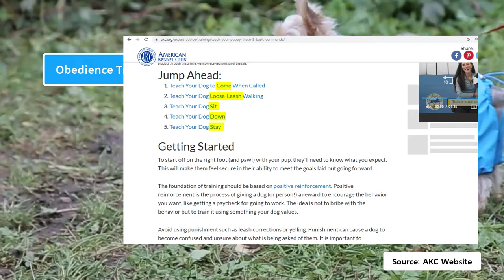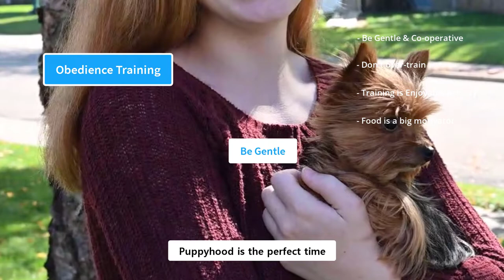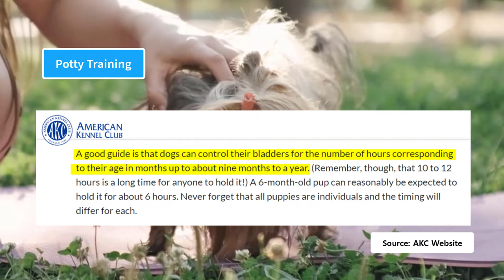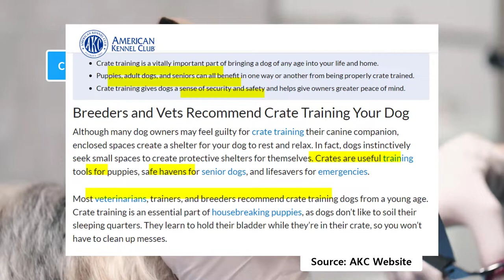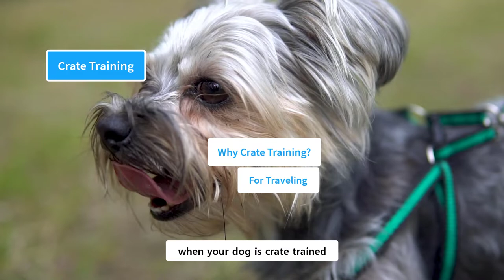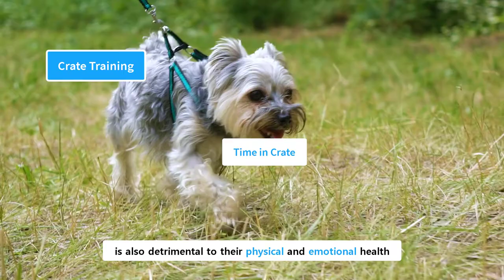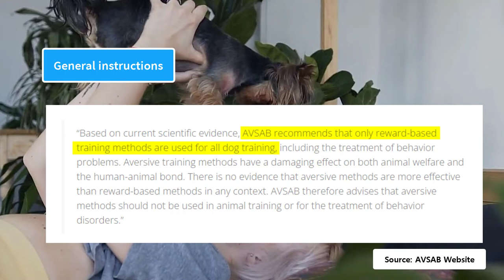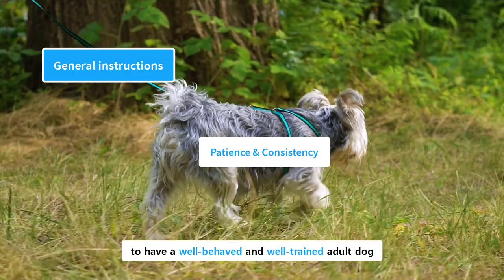Training a Yorkshire Terrier - Obedience, Potty & Crate Training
Yorkies are terrier dogs, and they were initially bred to be ‘ratters’, for hunting rats in the mills. The famous canine psychologist, Dr. Stanley Coren, has ranked their intelligence as ‘Above-average’.

Although they are smart, but are typically harder to train. Their hard trainability is because of a few factors like terrier genes, stubborn nature and small dog syndrome. Terrier dogs are typically stubborn and free willed. They have an independent nature. Small dogs are also typically harder to train.

However, you need to understand a key factor about their trainability. Yorkies may be harder to train, but that doesn’t mean they are less intelligent or less trainable. They are highly trainable dogs, but they learn at their own pace and will. At the end of the day, each Yorkie has a different temperament. Some are quick to learn, while others take some time.

The right time for potty training a Yorkie is the day you bring her home. The earlier you start it, the faster and easier it will be. Young puppies are in the learning phase, and if not given the opportunity to learn something good, they may end up learning some bad behaviors.

In this video, we have explained Obedience Training, Potty Training and Crate Training of Yorkshire Terrier.

Chapters:
00:00 intro
00:20 Obedience Training
02:40 Potty Training
10:26 Crate Training
19:50 General instructions